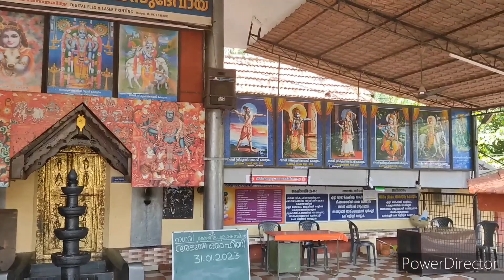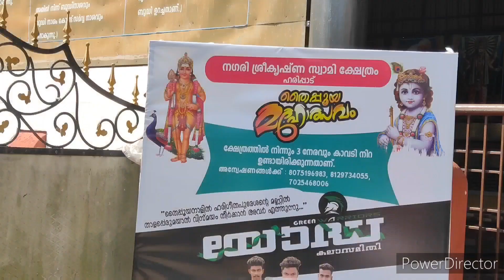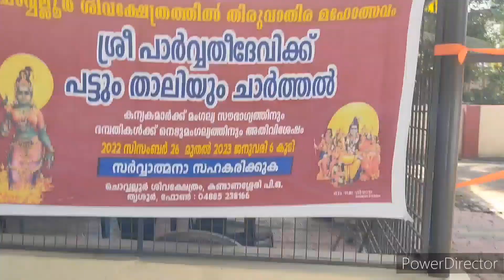Temple visit 5